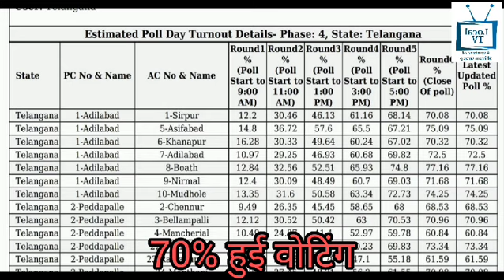Kagaznagar Local News 15.5.2024 Local TV Kagaznagar